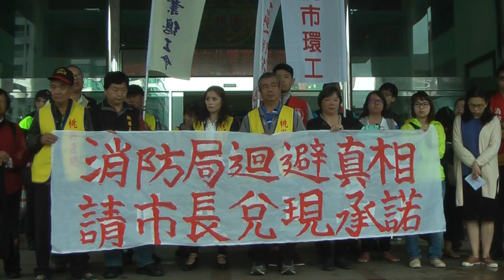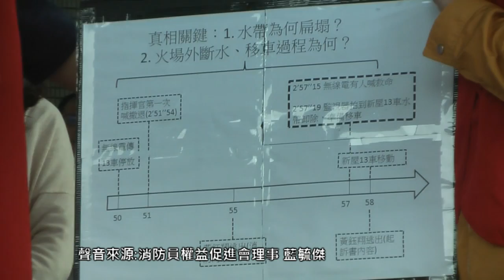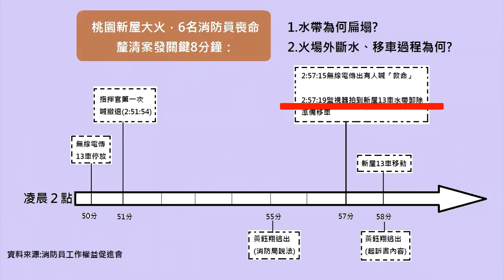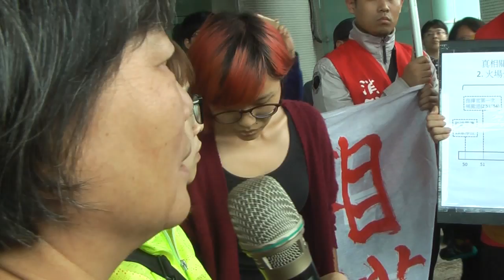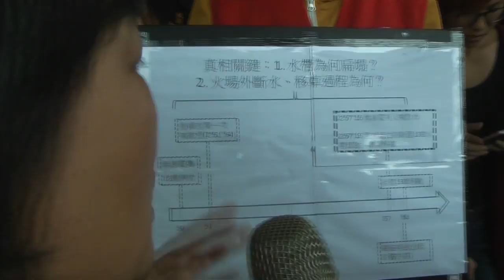2016.04.14 新屋大火「關鍵8分鐘」 殉職消防員家屬盼真相